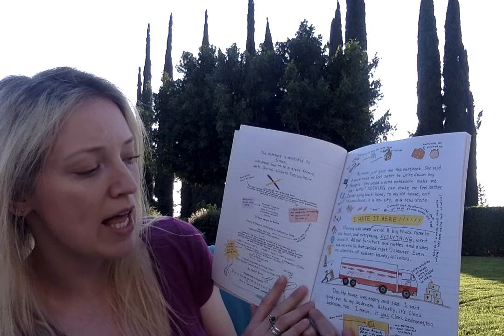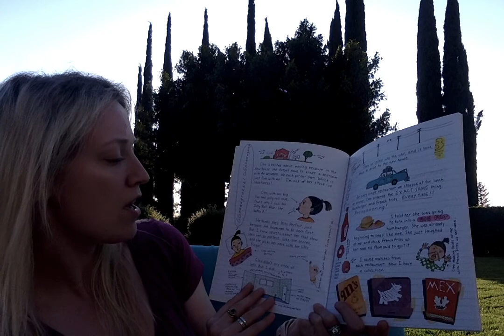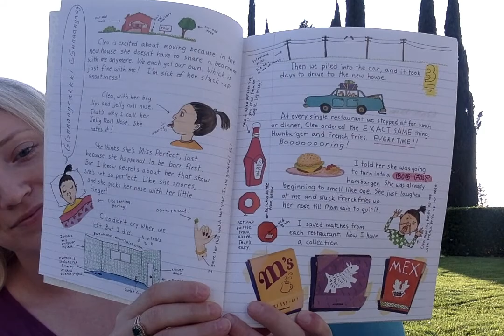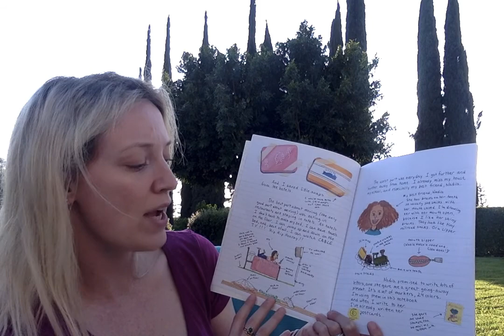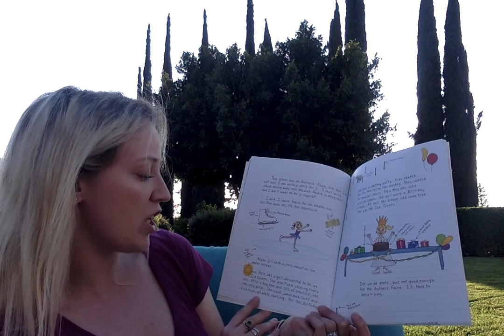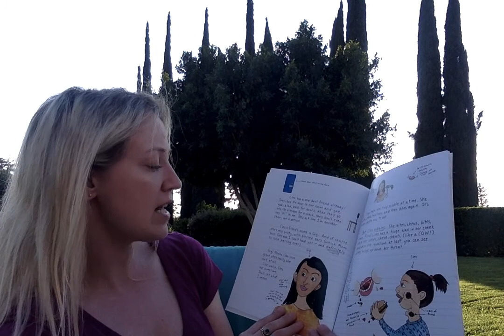Amelia's Notebook by Marissa Moss PART 1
PART1
Book Level: 3.7
Quiz Number: 16874
Points: 0.5